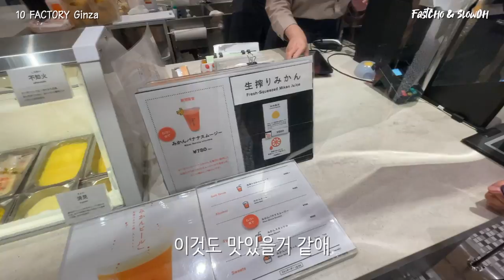귤 맥주 귤 소믈리에 귤 드레싱.. 귤로 할 수 있는 것은 다 모아뒀다 | 10 Factory Ginza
안녕하세요
우연히 GINZA6 방문 중에 발견한 귤로 만든 모든 것을 판매하는 10 Factory를 발견했습니다.
정말 모든 상품이 귤로만 이루어져있었는데 너무 신기했습니다.
특히 우리가 오렌지 주스는 많이 먹어도 귤 주스는 먹어볼 일이 많지 않은데
특이하고 색다른 경험이었습니다.

국내 도입이 시급합니다!!